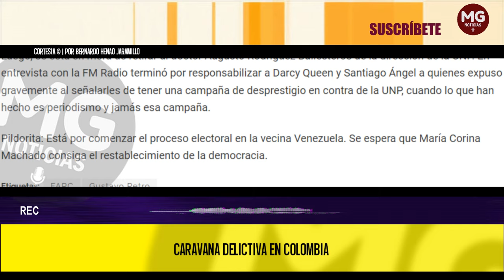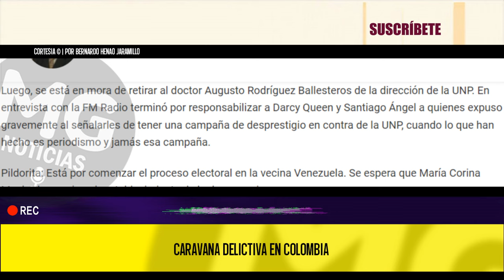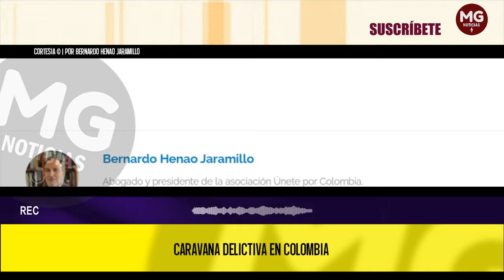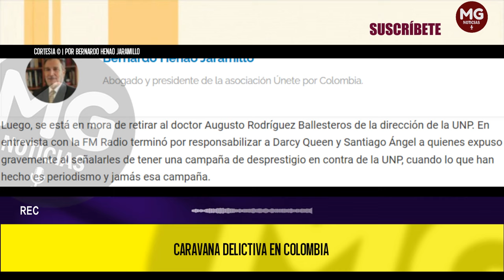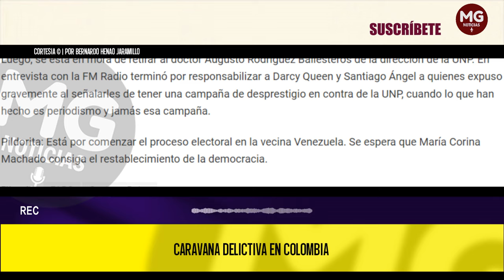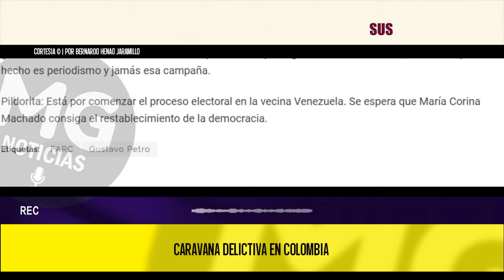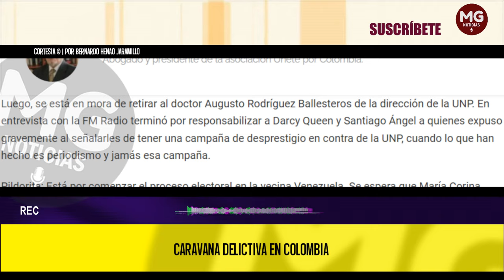CARAVANA DELICTIVA EN COLOMBIA 🎯 por Bernardo Henao Jaramillo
Inaudito, por decir lo menos, que bajo el ropaje del mal denominado “proceso de paz total”, quienes han afectado la dignidad y la vida de la población civil de Colombia, llevando muerte y sufrimiento a sus familias, se “paseen” tranquilamente por el territorio dada la protección que les brinda el Estado, con los recursos de las víctimas, mientras éstas tienen que soportar los continuos ataques y desafueros que aquéllos cometen.